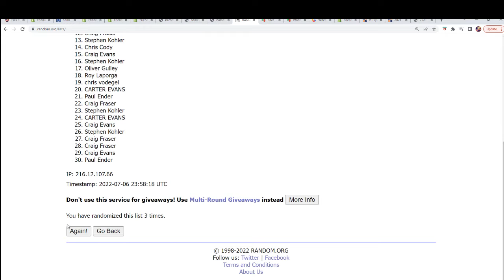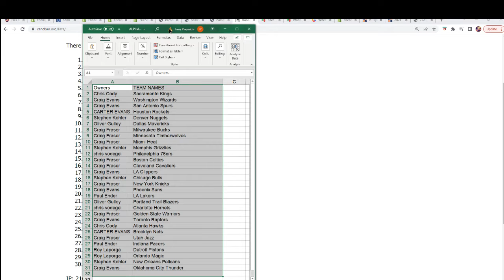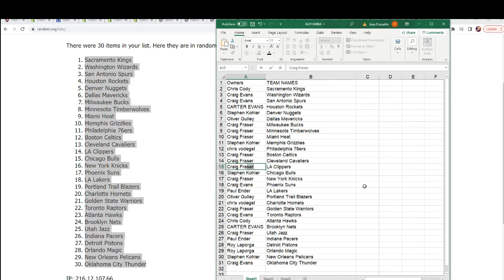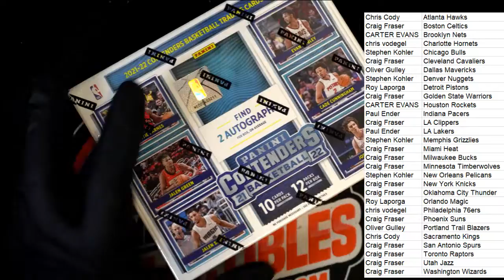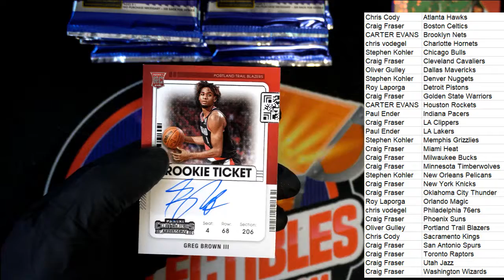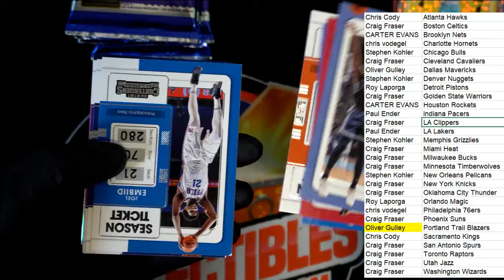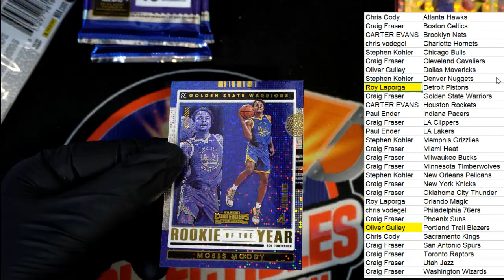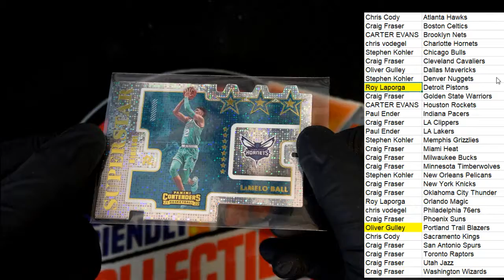202122 Panini Contenders Basketball Hobby Box ID 22CONTBSK105